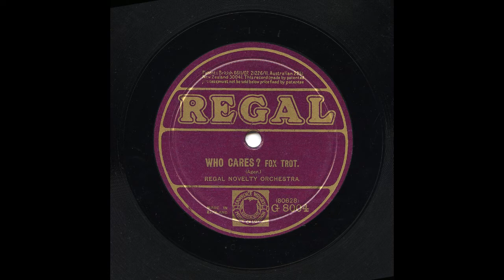Eddie Elkins' Orchestra - Who Cares? (HOT!!)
Eddie Elkins and his Orchestra (as the Regal Novelty Orchestra) play a hot version of the Milton Ager composition "Who Cares?", featuring a fine trumpet or cornet solo and a spirited last chorus. Nice bass sax playing throughout this acoustic recording.

The arrangement is a stock chart doctored by the band's trombonist, George Crozier.

The Eddie Elkins Orchestra was booked by Paul Whiteman Inc and several musicians in Elkins' band went on to join Whiteman's Orchestra.

Thanks to Javier Soria Laso for his help with the personnel.

Recorded in New York, October 28th, 1922

80628-3…….Who Cares?. (British) Regal G-8004